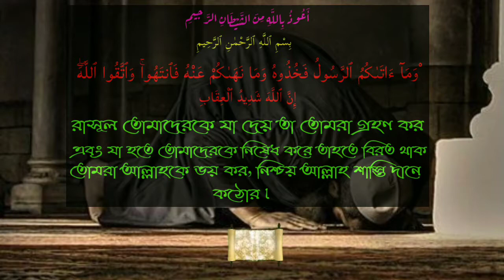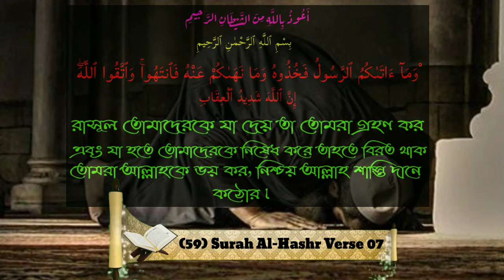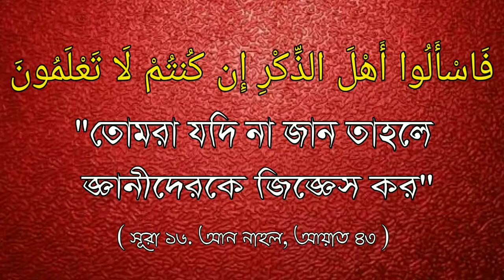স্বলাতরত ব্যক্তির কতটুকু সামনে দিয়ে যাওয়া যাবেᴴᴰ┇Sheikh Abdul Hamid bin Siddiq Hussein Salafi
স্বলাতরত ব্যক্তির কতটুকু সামনে দিয়ে যাওয়া যাবেᴴᴰ┇

How much of the person who is praying will be given in front.

कितने व्यक्ति प्रार्थना कर रहे हैं सामने सामने दिया जाएगा।

🎤 শাইখ আব্দুল হামিদ বিন সিদ্দীক হুসাইন সালাফি হাফেজাহুল্লাহ।

[ দাঈ, খামিস ইসলামিক সেন্টার, সৌদি আরব। ]

🎤  Shaikh Abdul Hamid bin Siddiq Hussein Salafi Hafizahullah.

[Daey, Khamis Islamic Center, Saudi Arabia ]

🎤शेख अब्दुल हमीद बिन सिद्दीक हुसैन सलफी हाफिजहल्लाह।

 [दाय, खमीस इस्लामी केंद्र, सऊदी अरब ]